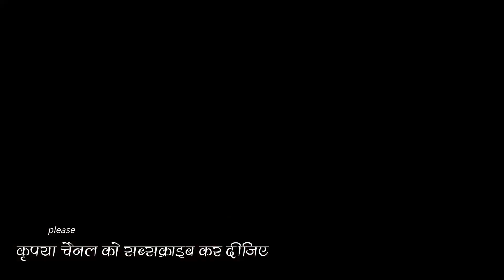Pratapgarh News | Chori Ki Ghatana | प्रतापगढ़ में सेंधमारकर लाखों की चोरी | News India 80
News India 80

Focus Keyword:-
Chori News,
pratapgarh news,
pratapgarh ki khabre,
aaj tak news,
bharata samachar,
ripublis bharat,
live news,
live khabre,
aap tak news,
chori news today,
chori news in hindi,
chora chori news,
bike chori news,
chori news todya,
news chori ki,
Pratapgarh News,
Chori News Pratapgarh,
Up Pratapgarh chori news,
chori News India,
crime news today,
crime news 2021,
crime news hindi